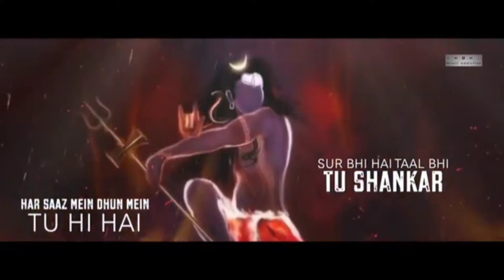Shankar Ji Mere Shankar ji new song mix by DJ Jatin Attri 3D Brazil mix